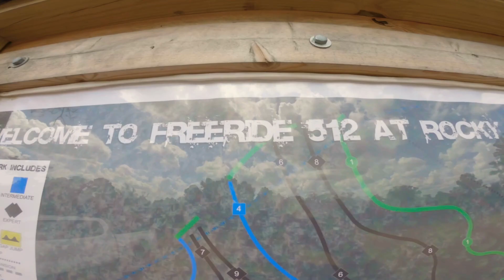Freeride 512 bike park in Smithville, TX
Send it Freeride512 TX! This park has several features for all skill levels, progression drops, tables, kickers, single tracks, gaps, and many wood features!